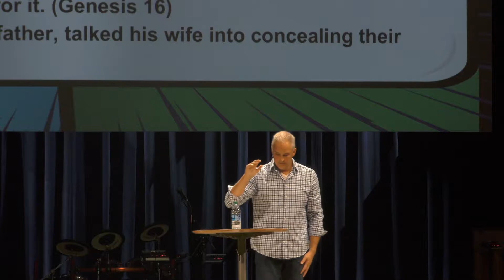Your Story Matters